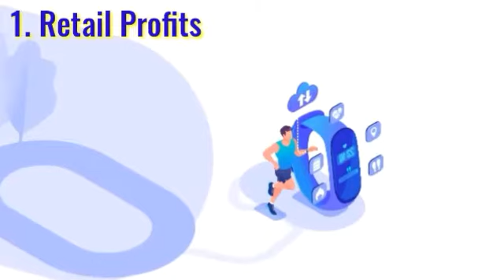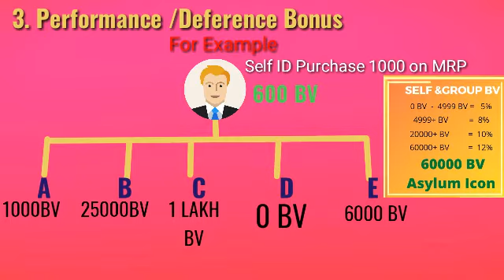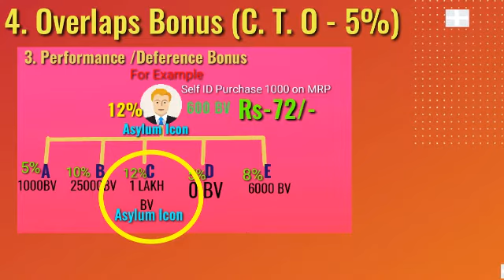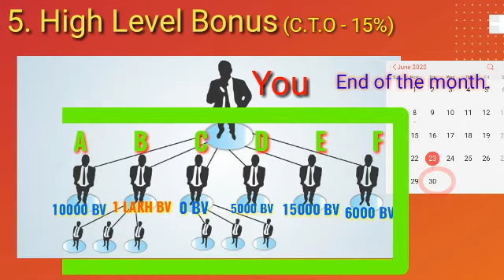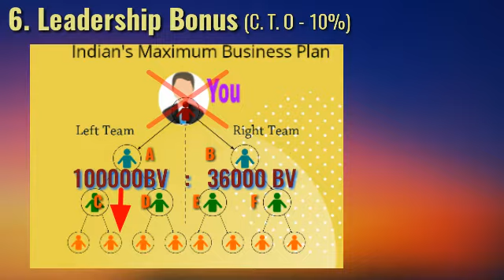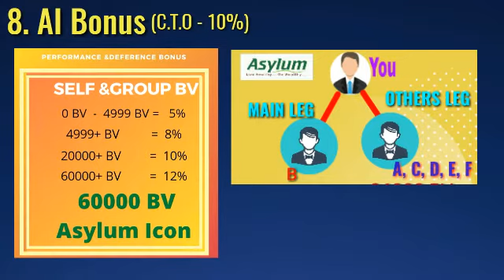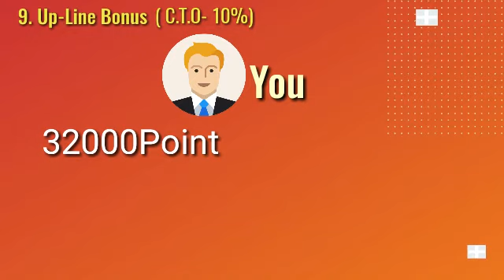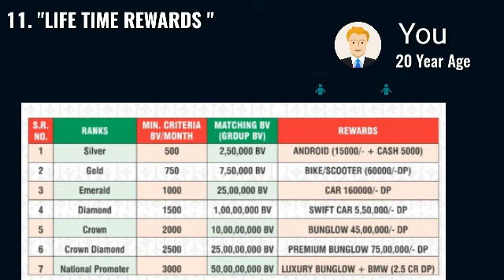Asylum Phytopharma Repurchase Plan#Full,New Version 2020#Update By PURNENDU MANNA Smart Way #